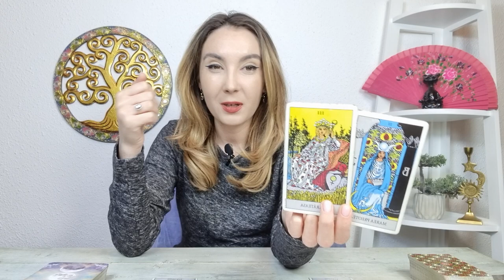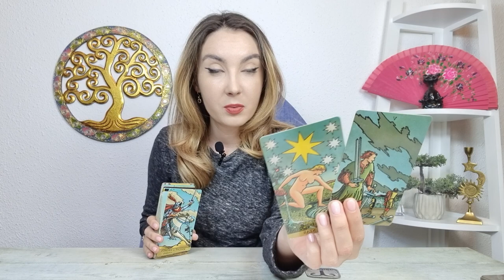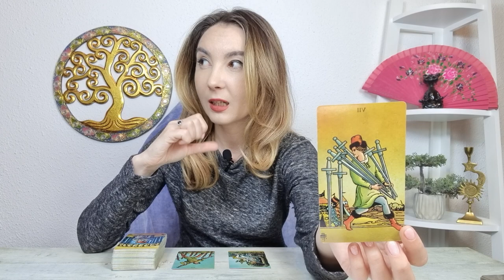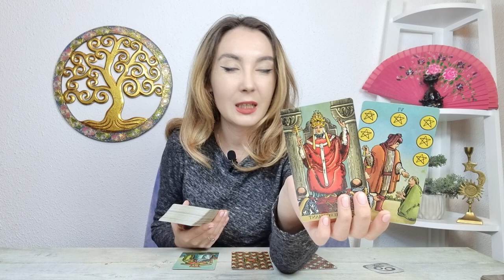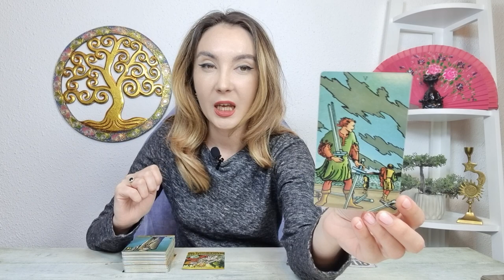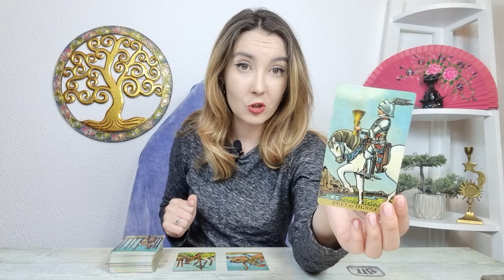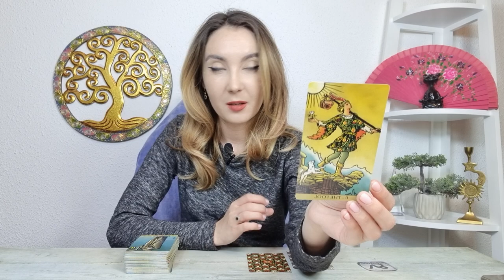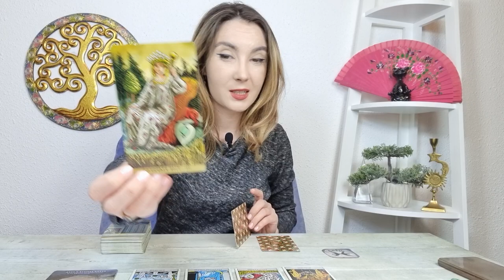𝗩𝗜𝗡𝗘𝗥𝗜 🔮 𝟮𝟯 𝗦𝗘𝗣𝗧𝗘𝗠𝗕𝗥𝗜𝗘 🍀 𝗧𝗔𝗥𝗢𝗧 𝗛𝗢𝗥𝗢𝗦𝗖𝗢𝗣 𝗠𝗔𝗚𝗜𝗖 𝗭𝗜𝗟𝗡𝗜𝗖 𝗣𝗘 𝗭𝗢𝗗𝗜𝗜 ♈️♉️♊️♋️♌️♍️♐️♎️♏️♑️♒️♓️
ANALIZA TAROT-NUMEROLOGIE 00:00
BERBEC ♈ 5:18
TAUR ♉ 9:05
GEMENI ♊ 12:07
RAC ♋ 15:19
LEU ♌ 18:12
FECIOARA ♍ 20:55
BALANTA ♎ 23:33
SCORPION ♏ 26:07
SAGETATOR ♐ 28:51
CAPRICORN ♑ 30:50
VARSATOR ♒ 33:16
PESTI ♓ 35:14
CONCLUZII 37:08